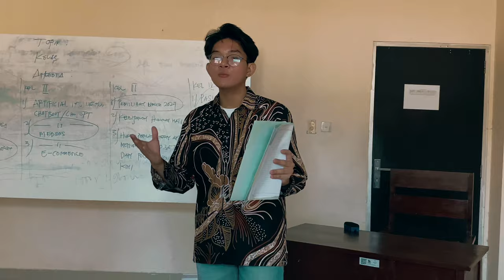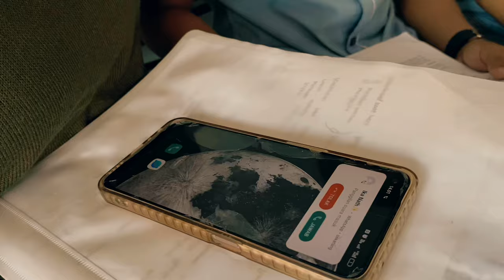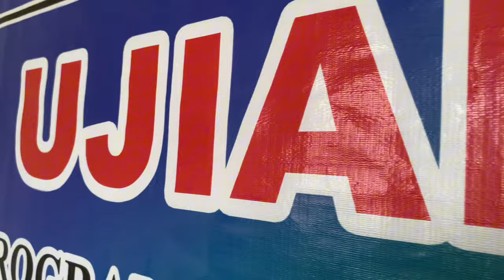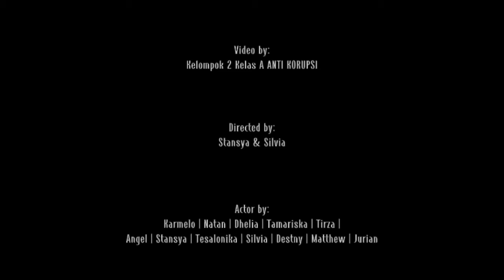SHORT MOVIE "LANGKAH MENUJU GELAR" - kelompok 2